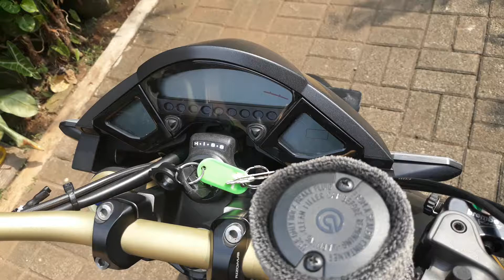Honda CB1000R 2012 with Carbon short exhaust